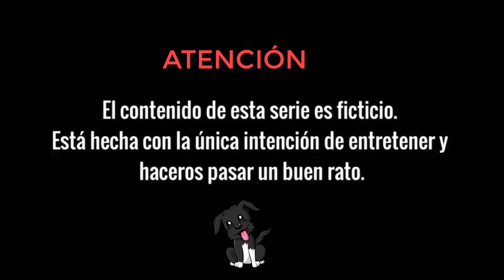EL HOMBRE INVISIBLE ¡Serie COMPLETA! Con Lana y Mel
Hoy os traigo un recopilatorio de los 5 capítulos de la serie del hombre invisible. Con mis perritas Lana y Mel. Esperamos que os guste mucho!

Lana es la protagonista de “Las aventuras de Lana”, un Canal  Familiar con el propósito de entretener, divertir y a la vez transmitir unos valores fundamentales: